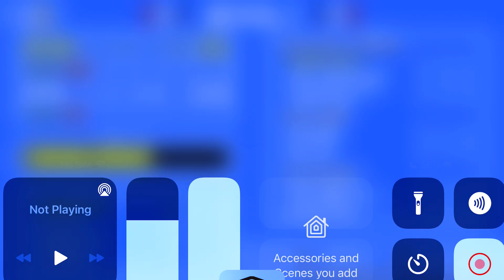Playing Retro Bowl On Dynamic